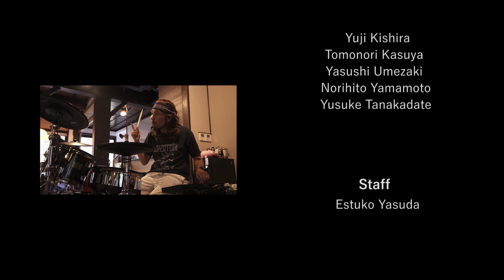外資系コンサルティング会社 CEO ロバートプラント歌ってみた Led Zeppelin Rock And Roll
楠木先生のバンド活動のイケてる記事にインスパイヤ―され、Goldratt Japanのクラブ活動バンド、通称GMC（Goldratt Music Circle）でLed ZeppelinのRock‘n Rollを歌ってみました。
「ウィッグ」で大学教授からロックミュージシャンに変身!
楠木先生へのオマージュです。いつか一緒にバンドやれたらと夢見てます。コロナの後遺症で喉は本調子じゃなかったんですが、イタコ系ボーカリストと異名をもつ私には、敬愛するロバートプラントがどこかから降臨してくるようです（笑）　歌い始めると、いつもこれって自分の声なのかとビックリ！
歌詞覚える暇がなくって、いいかげんでごめんなさい。でも、やっぱりバンドって、ホント楽しいなぁー♪　他にもBlack Dogとか、Immigrant Songとか、Communication Breakdownとかやって見たいと思ってます。